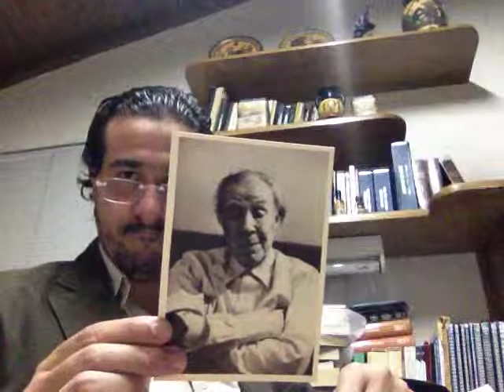To a minor poet of the anthology. Jorge Luis. Borges. (Spanish)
Nikólaos reads the Borges' poem, To a minor poet of the anthology.